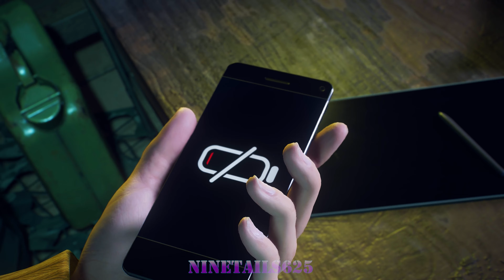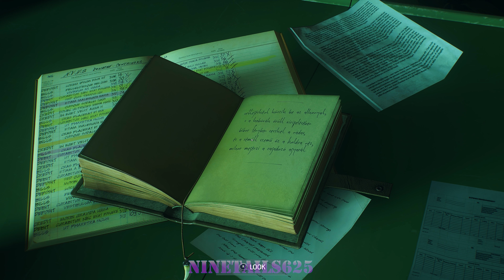Marvel's Spider-Man 2 PS5 PLAYTHROUGH Part 14 - GOOD MEN (FULL GAME)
Darkknight_6758